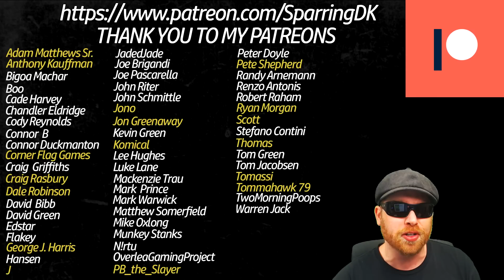FIFA 23 YOUTH ACADEMY CAREER MODE | TSV 1860 MUNICH | EP1 | A NEW YOUTH ACADEMY SERIES BEGINS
In This Fifa 23 Youth Academy Career Mode with 1860 Munich our Youth Edition takes us on the ULTIMATE ROAD TO GLORY !

In Fifa 23 Eoin Duggan and 1860 Munich will endeavor to go all the way to the champions league with only youth academy players and regens.

1860 Munich